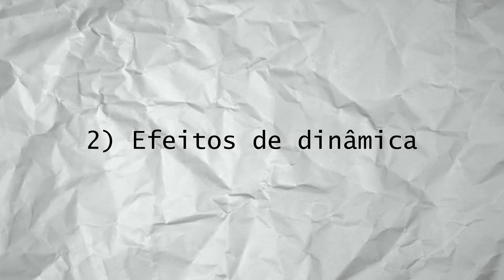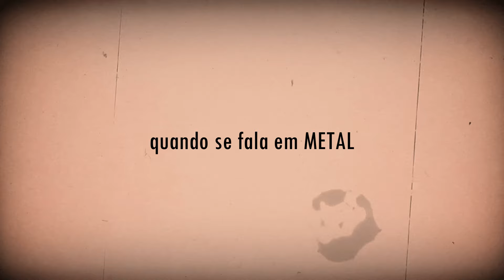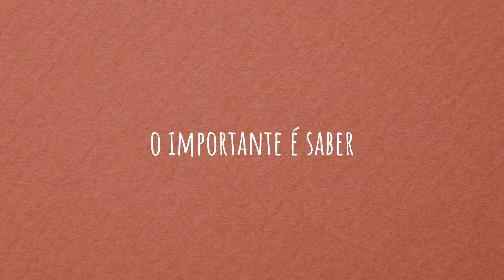Explicando 13 EFEITOS de guitarra | tutorial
Explico de maneira SIMPLIFICADA as características de 13 dos principais efeitos de guitarra. Comento diferenças e semelhanças entre overdrive, distortion e fuzz, bem como clean boost e compressor, entre chorus, vibrato, flanger, phaser, vibe e tremolo, e ainda, delay e reverb. Demonstro cada efeito e os comparo em categorias.